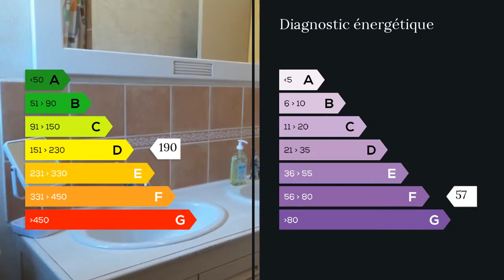A vendre - Maison/villa - Chauffailles (71170) - 5 pièces - 114m²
Karine BAUDOIN, MAXIHOME Brionnais, vous propose son dernier coup de coeur !! A proximité des commerces de CHAUFFAILLES (71), à 1h15 de Lyon, Cette maison prête à habiter, entièrement rénovée et décorée avec soin, lumineuse et agréable à vivre, bénéficiant d'une surface d'environ 110 m² avec une grande pièce de vie de 45 m², cuisine équipée, grandes baies vitrées, terrasse et balcon, belle vue dégagée orientée au sud, 4 chambres, 2 salles de bains, 2 wc, garage, cave, buanderie-chaufferie (central au fuel), reliée au tout à l'égout, et sur un terrain en graviers et pelouse de 1338 m².Portail automatique avec visiophone, double vitrage, volets roulants électriques à télécommande, programmation centralisée du chauffage, façade refaite en 2015, garage avec porte sectionnelle à télécommande, grands placards, bonne isolation partout.Que dire de plus ?? Un excellent rapport qualité/prix, venez vite la visiter. Mme Karine BAUDOIN 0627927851 / 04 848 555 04 poste 9409 Agent commercial indépendant du réseau national clairimmo Maxihome N° RSAC : 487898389 FCI - Ville du greffe